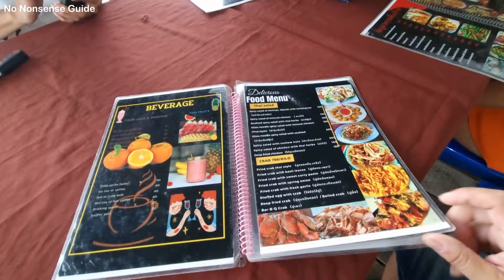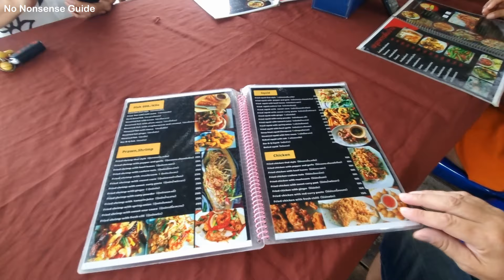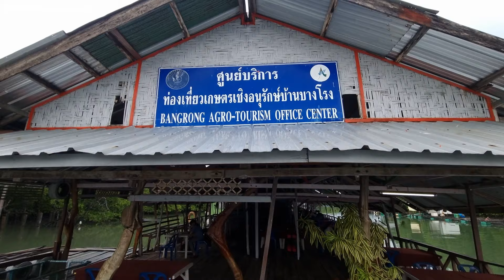floating Restaurant offering delicious Seafood I WAS TOTALLY BLOWN AWAY!!!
Today I am taking you for a Seafood Banquet and our destination is a floating restaurant on the east coast of the Island of Phuket in an area known as Pa Klok.
Bang Rong Seafood restaurant is positioned in the mangrove forest area next to Bang Rong Pier offering stunning scenery and interesting wildlife, Don't be surprised if a monkey walks through during your meal.
If you are looking for a restaurant with a difference that offers awesome fresh seafood at good prices then stick this one on the list.

Thailand Tony  No-Nonsense Guide.

Show your love for the channel and help it grow